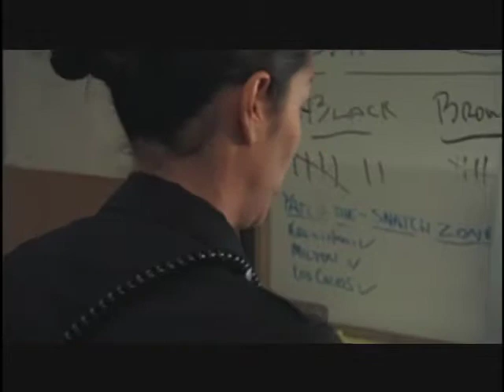Actor: The Shield "Cell Phone"